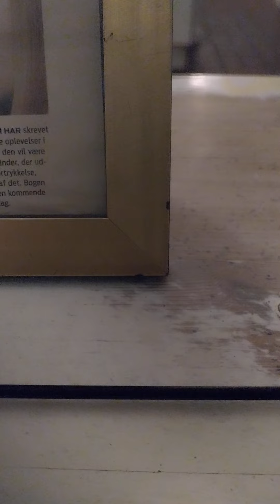Media Hof nar